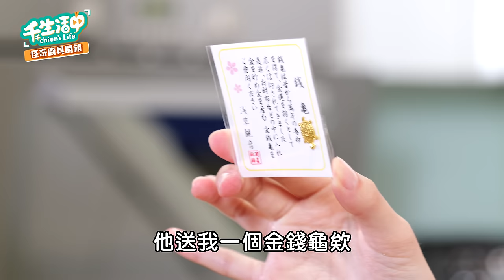【千千生活中】怪奇廚具part2！超霸氣料理怪物機登場？！食材末日降臨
想不到這次的廚具又升級了！
更大更霸氣 🤩
還附贈神秘小物
到底實用性和娛樂性 哪個比較高？

大家看完有想買回家的 請小心使用 🤔
或是還有買過什麼厲害廚具都歡迎在底下留言告訴我